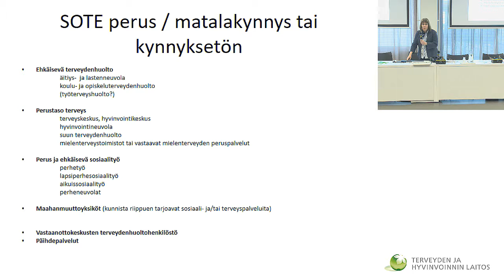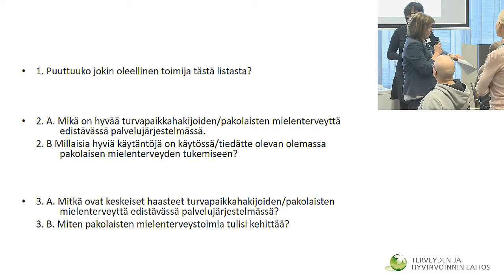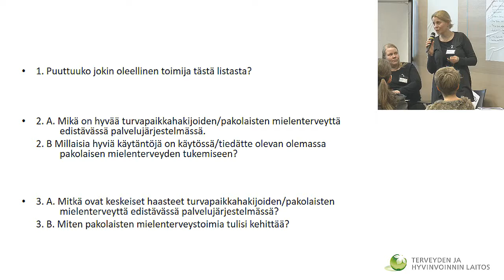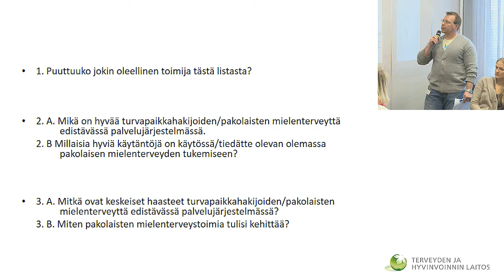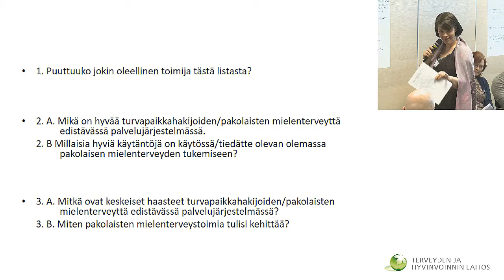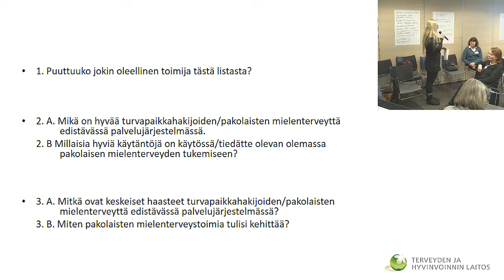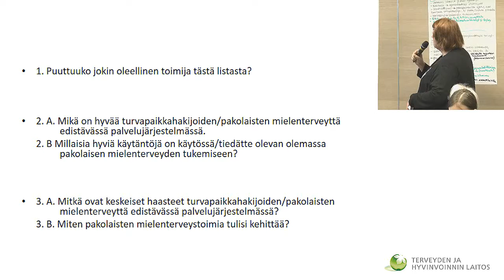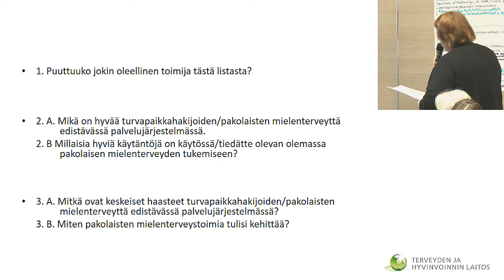PALOMA hankkeen työpajatyöskentelyä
Pakolaisten mielen hyvinvointia tukeva palveluverkko